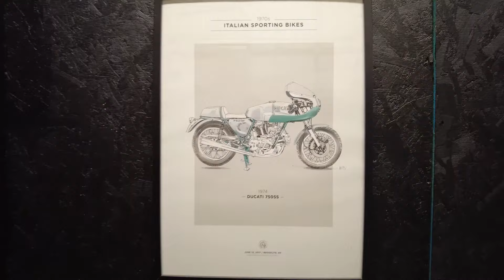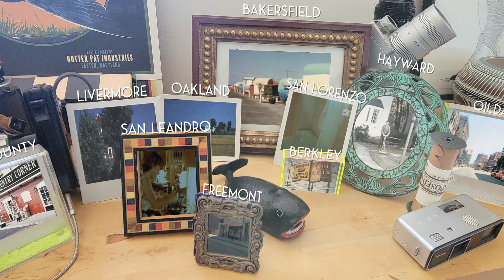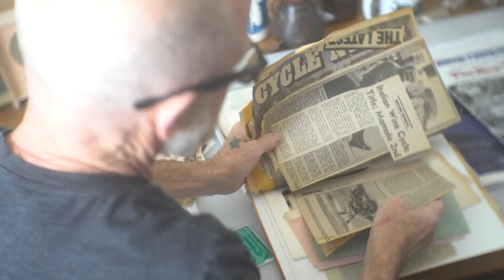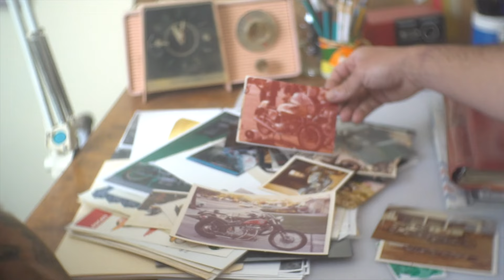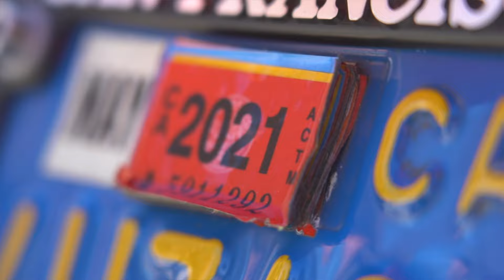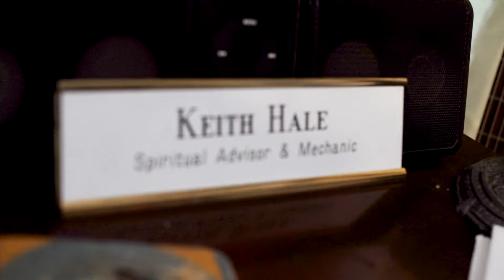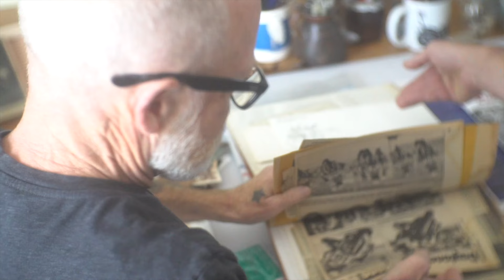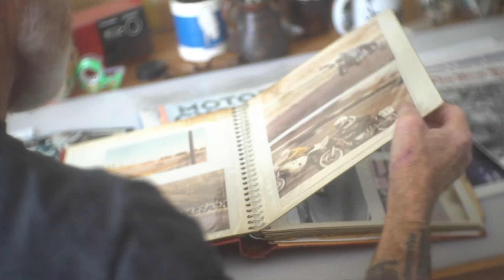Earned - The Story of Keith Hale and his 100k mile 1974 Ducati 750SS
Director Roberto Serrini’s documentary about Keith Hale and his singular, continuous ownership 1974 Ducati 750 Super Sport.

The Ducati 750 Super Sport was the first of its kind. A factory race bike that the public could buy. Only 401 examples were produced and every one built was personally supervised by Fabio Taglioni. When Keith Hale first heard the sound of the 750 SS in 1974, he knew he had to own one at all costs. Although only 22 years old at the time, even then he knew it was not just another motorcycle. After taking out a bank loan and begging the Fresno, CA dealership to sell him their only 750 SS in 1975, he went on to use this race bike like no other before him, or since.

Read more about Keith Hale and the history of the 750SS